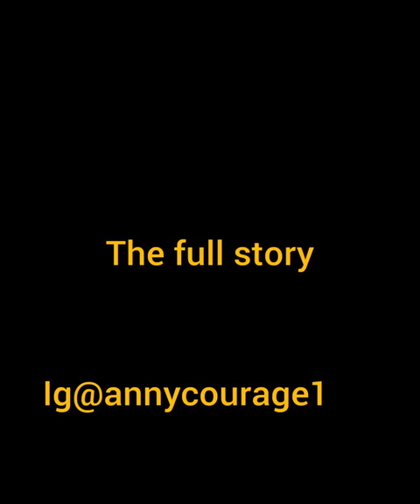I took food stuff to the woman who was abandoned after she lost 4 children. Her only surviving child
I took food stuff to the woman who was abandoned after she lost 4 children.
Her only surviving child doesn't even wanna know anything about her.